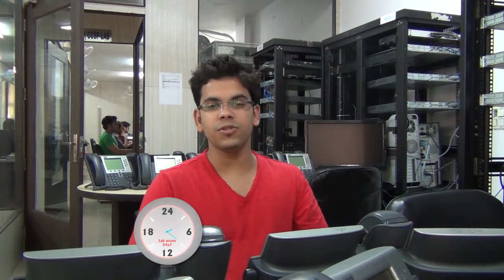Abhishek's Job placement after CCIE Voice Integrated Training from Network Bulls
Abhishek got placed at CSS Corp after successfully completing his CCIE Voice Integrated training program from Network Bulls, Gurgaon. His training program consisted of basic to advance level of trainings in CCNA Voice, CCNP Voice and CCIE Voice tracks. His trainer was Mr. Sudhanshu Bhat who himself is a CCIE certified expert in Voice domain with #41212 as his CCIE number.  Mr. Sudhanshu Bhat helped him achieve a lot in terms of understanding of the track concepts, implementation of those concepts on real Cisco routers and switches, getting familiar with the scenarios of the track i.e. CCIE Voice, etc. further allowing him to carve a niche for himself in the networking industry.